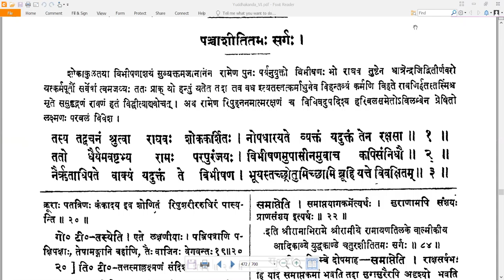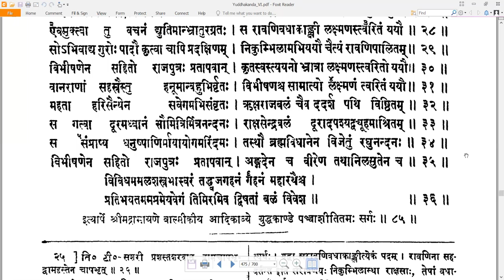85 Valmiki RamayaNam - वाल्मीकि रामायणम् - YuddhakAndam युद्धकाण्डम् Sarga 85 सर्गः ८५ (Read along)